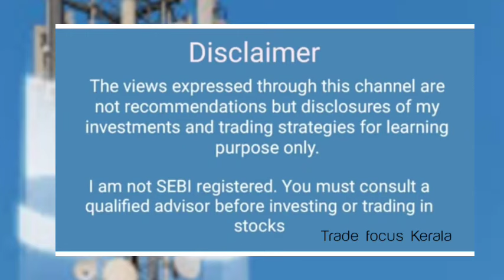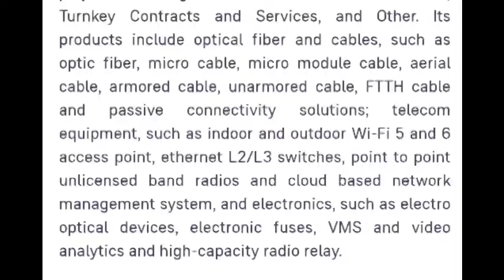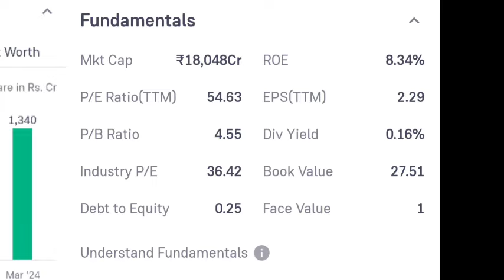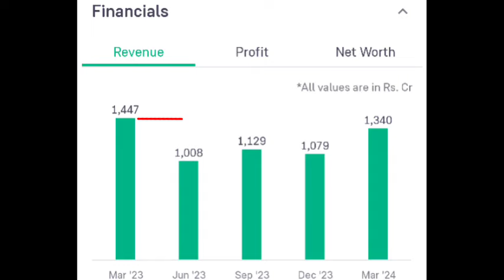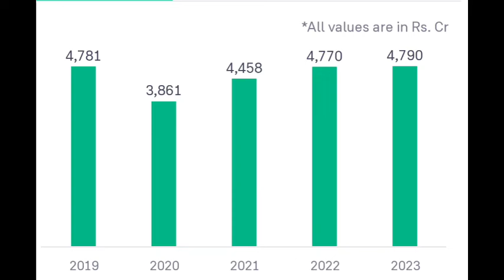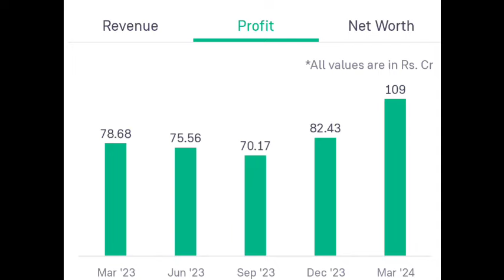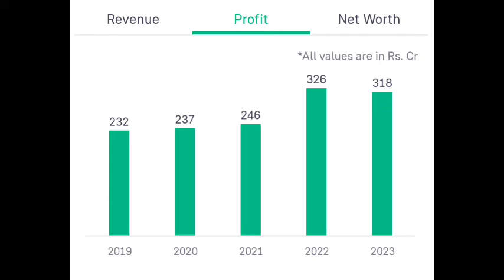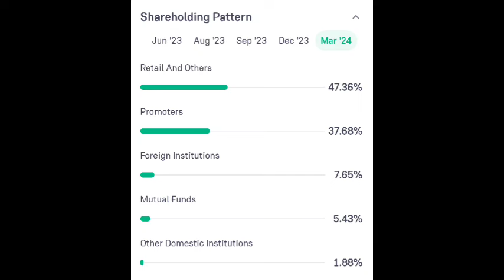HFCL ബജറ്റിന് പറക്കുന്ന കമ്പനി|കടവും കുറവാണ്|പറ്റുന്നവർ add ചെയ്തു വെക്കുന്നത് നല്ലതാണ്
✓ മാർക്കറ്റ് റിലേറ്റ്ഡായിട്ടുള്ള എല്ലാ വാർത്തകളും , വിശേഷങ്ങളും ചാനലിൽ ലഭിക്കും
താൽപര്യം ഉള്ളവർ സബ്സ്ക്രൈബ് ചെയ്ത് ബെൽ ബട്ടൺ ക്ലിക്ക് ചെയ്യുക